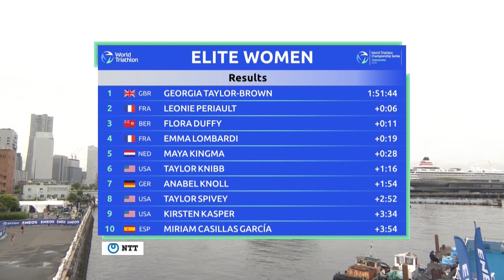2022 World Triathlon Championship Series Yokohama - Women's Highlights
Highlights from the WTCS year-opener Elite women's race in Yokohama, Japan.